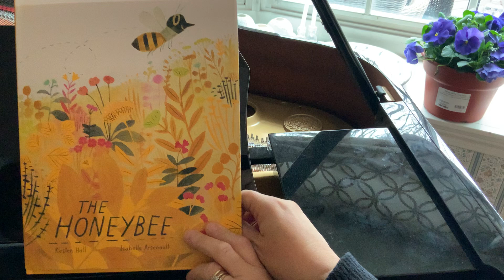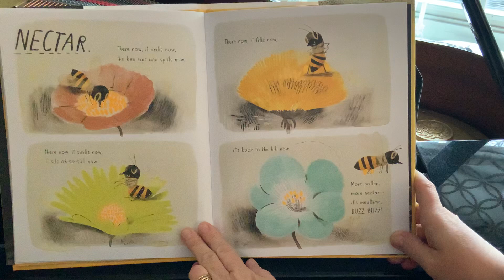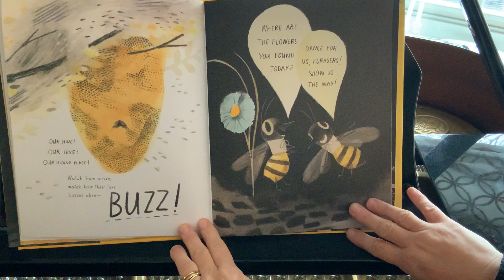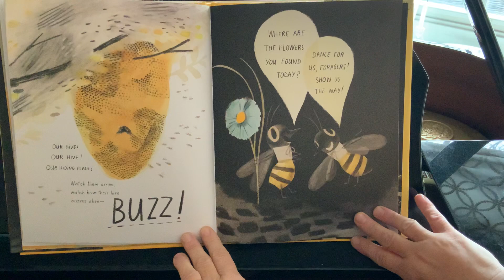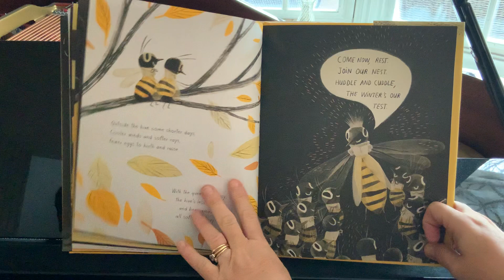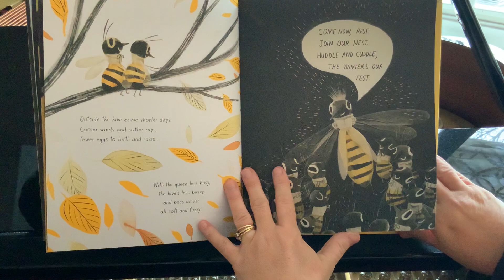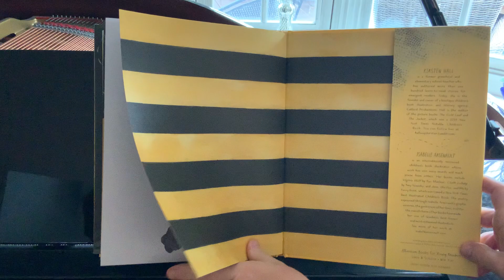The Honeybee by Kirsten Hall and Isabelle Arsenault